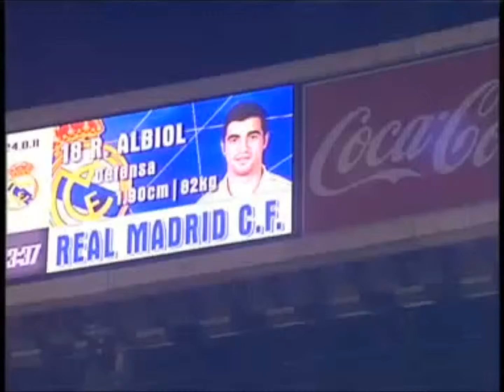Raul - Without You